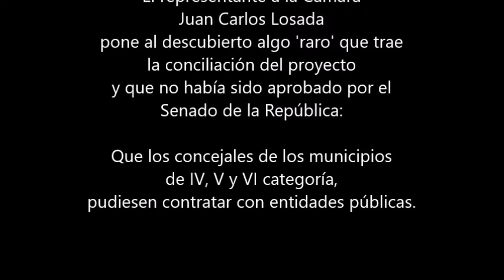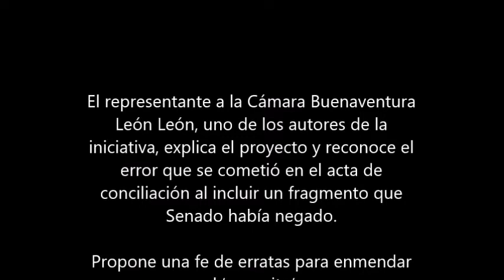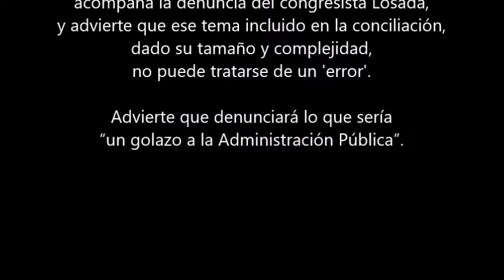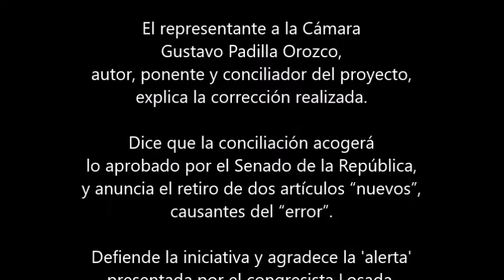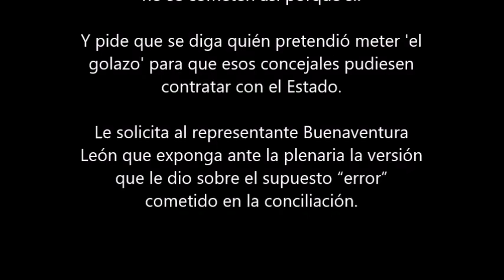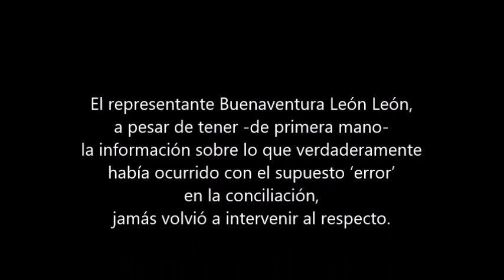La historia de un 'mico'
¿Sabe cómo se le cuelga un 'mico' a un proyecto en el Congreso?
Acá está un paso a paso...